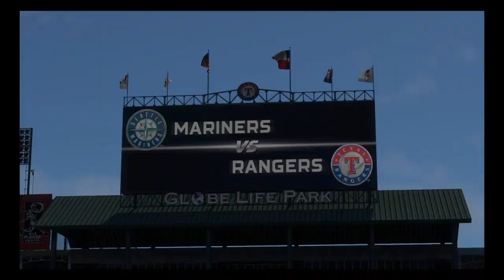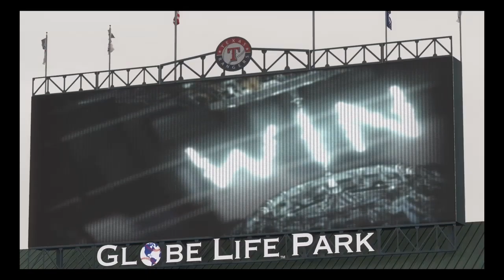MLB my career*